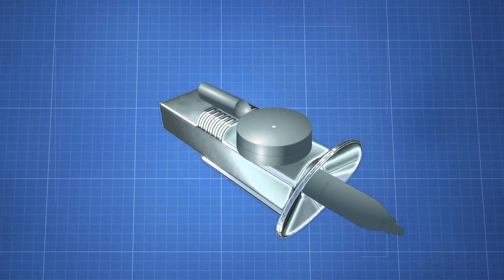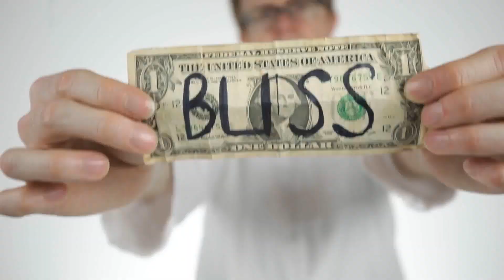Bliss Gimmick and Online Instructions by Noel Qualter - Magicshop.nl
BLISS - Bill Loaded Into Sharpie System

Dit heb ik LIVE gezien tijdens het Blackpool 2018 goochelevenement en ja... ik ben blij dat we hem hebben!
Er is maar liefst 6 jaar aan gewerkt, veel verbeterd en nu is het klaar.

Met BLISS kun je een bankbiljet lenen en laten signeren. Het biljet verdwijnt en je laat beide handen echt leeg zien. Als je ze daarna vraagt de stift nog een keer te pakken (ze hebben het biljet net nog gesigneerd). Ze openen de stift en daarin is een opgerold biljet... Uiteraard is dit het gesigneerde exemplaar!!

Je ontvangt een zeer mooi gemaakt "iets" wat je in staat stelt het biljet razendsnel te laten in de stift. De reacties zijn echt super.

Geen speciale zakken nodig.
Kan met elk soort biljet
Mouwen kunnen opgerold blijven. De verdwijning is super clean
In 3 seconde gereset
GEEN moeilijke grepen
De sharpie kan volledig onderzocht worden
Elke kleur sharpie kan gebruikt worden

"Like 'Q' in his lab, Noel Qualter has created a device that makes me feel like James Bond every time I use it."
- Tom Stone

"BLISS is such a precision made gadget, it practically does the magic for you. Such a smart method whilst still being easy to execute."
- Dynamo

"Such a brilliant original method. I'm a huge fan!"
- Kieron Johnson

"BLISS is a visual piece of magic that will leave your audience dumbstruck."
- Luke Jermay

"BLISS delivers a James Bond style execution to the Bill to Impossible Location. While 'Q' may be fictional, Qualter is doing it for real!"
- Paul Vigil

"Without a doubt, the best bill-to-pen solution available."
- Daniel Madison

Zoekwoorden:
Goochelen
goocheltrucs
goochelwinkel
goocheltrucs leren